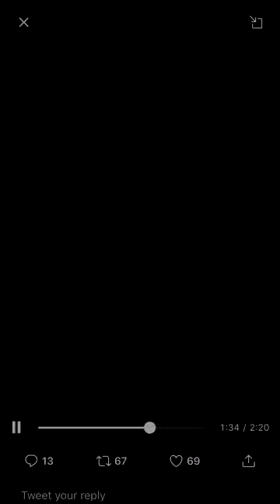صوت ام عبدالمحسن الغامدي حزين وتستاهل من يرفع السيف عن رقبة أبنها .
صوت ام عبدالمحسن حزين وتستاهل من يرفع السيف عن رقبة أبنها .